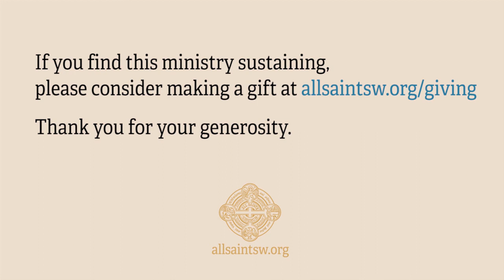November 1, 2020: Sermon by Rev. Bernie Poppe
This is the sermon preached by the Rev. Bernard Poppe, Priest-in-Charge at All Saints Episcopal Church, for the All Saints Day worship service on November 1, 2020.

All Saints Church embraces all people. Whatever your age, gender, sexuality, language, race, national origin, or immigration status, whether you are a longtime church member, new to Christianity, returning after a gap, or simply visiting, you will find a warm welcome here. You can learn more about the ministries of All Saints Church at allsaintsw.org.

If you find this ministry sustaining, please consider making a gift by visiting Thank you for your generosity.